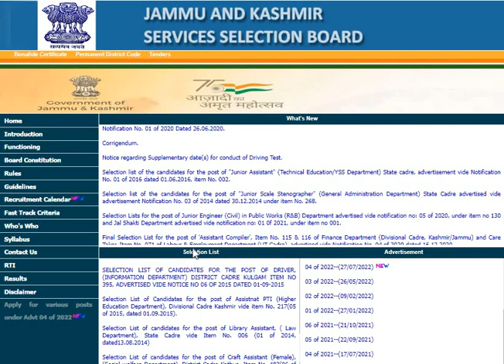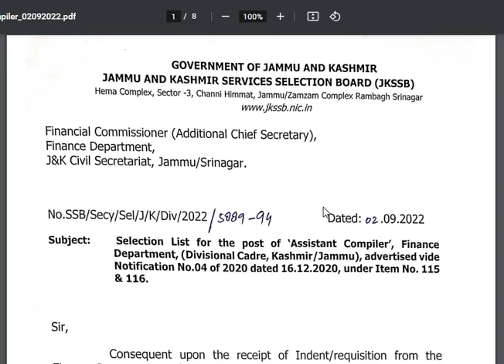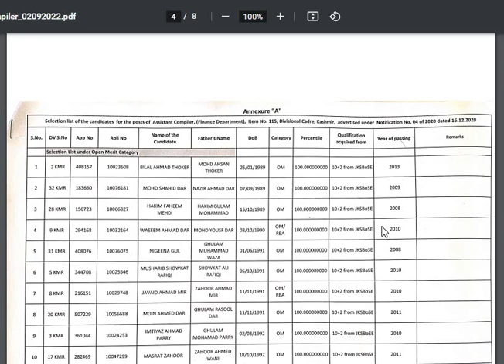JKSSB NEW UPDATE l SELECTION LIST OUT l BIG BREAKING NEWS OUT l